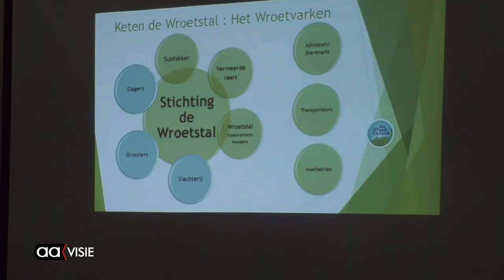Technasium Erasmus op bedrijfsbezoek bij Wroetvarken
Leerlingen 3VWO/Havo van het Technasium Het Erasmus werken aan het project ‘Adviseurs van de toekomst’ waarbij ze als adviesbureau optreden voor Het Wroetvarken. Vandaag gingen ze op bedrijfsbezoek.